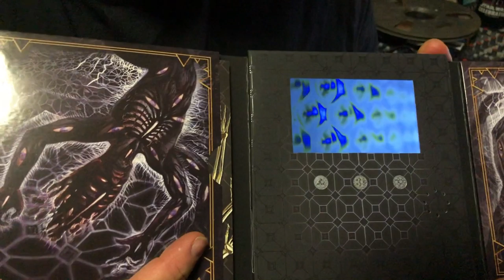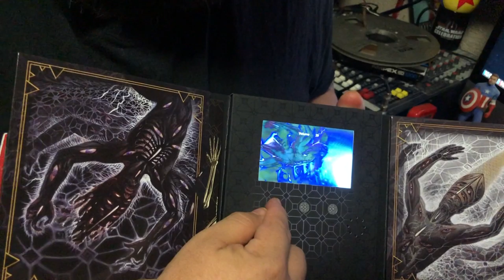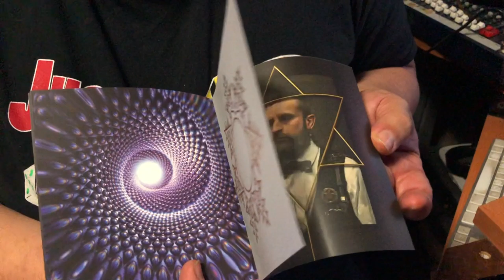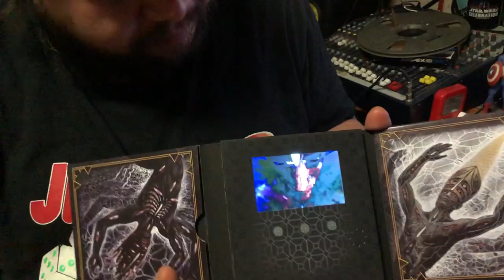En Vinyl - Disco de Tool y Sorpresas ► Juegos Juguetes y Coleccionables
Fear Inoculum Álbum musical de Tool